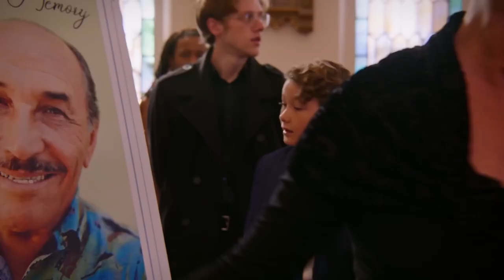Dhar Mann ALLEGEDLY Isn't Paying His Actors (so they protested)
this is all just speculation, but it seems to be legit. hopefully, it's not some scheme to inflate dhar mann's brand...